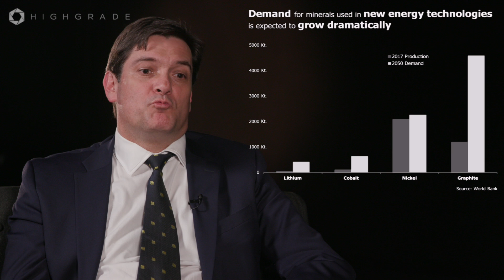Climate Smart Mining | Highgrade with Christopher Sheldon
The World Bank advocates the poverty-reducing potential of extractive industries. As we contemplate a future beyond fossil fuels, they are now having to adapt.

Christopher Sheldon leads the extractives work at the World Bank. We sit down to discuss the challenges and opportunities that resource nations face as part of the transition into a low-carbon world.